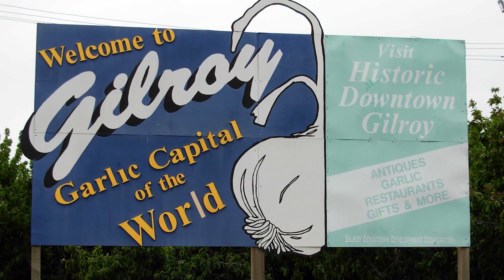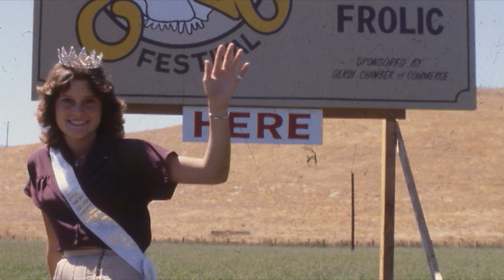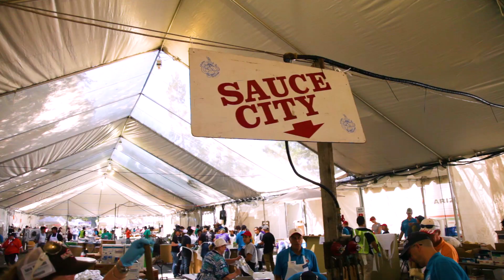History of the Gilroy Garlic Festival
This year is the 40th annual Gilroy Garlic Festival. Learn about the history of this 40 year tradition